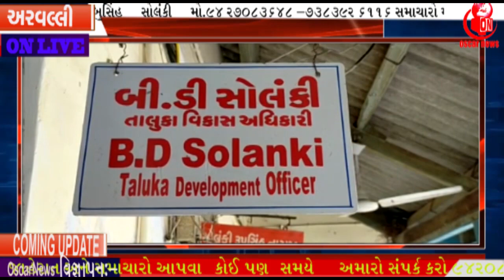વોરિયર્સ યોધ્ધા તરીકે કામગીરી કરતાં ડીસા તાલુકા વિકાસ અધિકારી બી ડી સોલંકી| OscarNews | News Channel